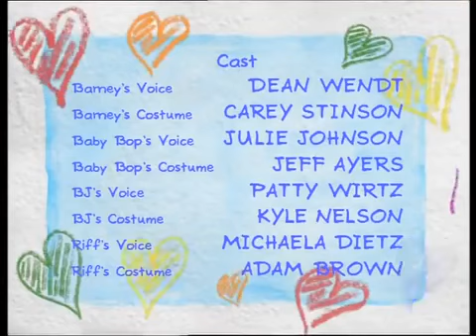Barney & Friends: Welcome, Cousin Riff/Special Skills (Season 10, Episode 1)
Barney informs Baby Bop and BJ that their cousin, "Riff" has moved into town!

You Can Make Music with Anything